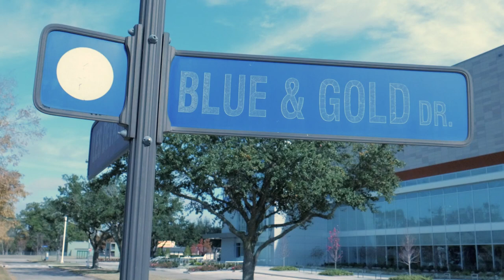McNeese Football | Lamar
Pokes 🆚 Lamar

Battle of the Border Recap🎞